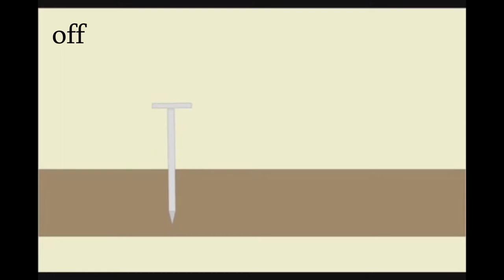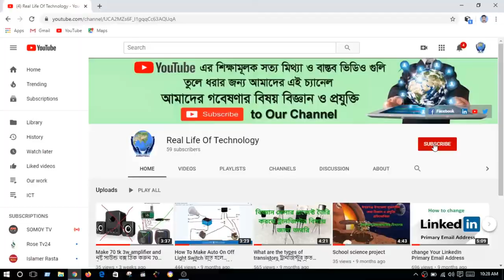Boost Converter কিভাবে কাজ করে সেই বিষয়ে এবং ভোল্টেজ এম্পিয়ার এর মধ্যে পার্থক্য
Boost Converter কিভাবে কাজ করে সেই বিষয়ে

বন্ধুরা আজ আমরা এই ভিডিও তে একটা হাই ভোল্টেজ জেনারেটার বানানো শিখবো ।
 ভিডিও টা দেখার পর আপনি এই হাই ভোল্টেজ জেনারেটার টা খুব সহজে নিজের ঘরে বানাতে পারবেন ।

সব সময় শিক্ষামূলক সত্য মিথ্যা ও বাস্তব ভিডিও গুলি তুলে ধরার জন্য,  আমাদের এই চ্যানেল ,
আমাদের গবেষণায় এবং যাচাইকরণের বিষয়  Real Life Of Technology
কোনটা সত্য কোনটা মিথ্যা । ধন্যবাদ |